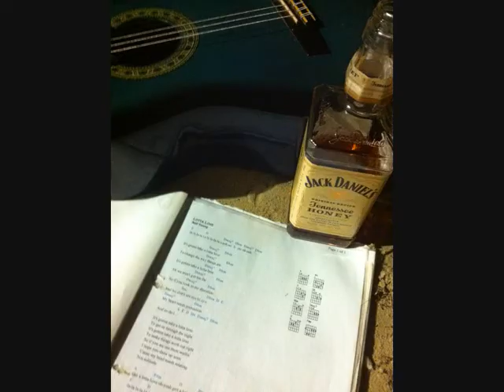Queensland campervan holiday 2014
David, Francesca and Paul drive from Sydney to Cairns in a campervan and find beautiful beaches and creeks, do heaps of cool stuff and do handstands everywhere.